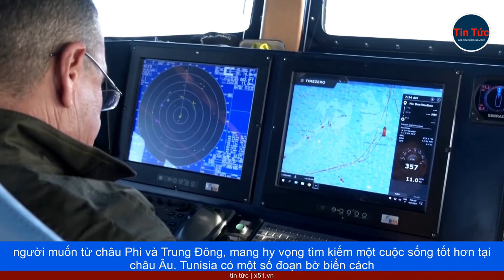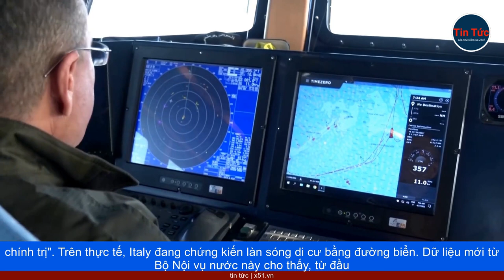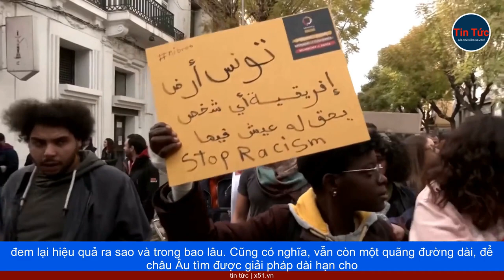TUNISIA - ĐIỂM XUẤT PHÁT CỦA LÀN SÓNG DI CƯ VÀO CHÂU ÂU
Tunisia - Quốc gia Bắc Phi này đang phải đối mặt với làn sóng, di cư kỷ lục trong năm 2023, thường xuyên ghi nhận các thảm họa đắm tàu chở người di cư. Chỉ trong một đêm, hai vụ đắm tàu đã xảy ra, ngoài khơi đảo Lampedusa của Italy. Lực lượng bảo vệ bờ biển Italy hôm 6 tháng 8, đã giải cứu được 57 người, 2 người đã thiệt mạng, 30 người vẫn đang mất tích. Cả hai con tàu chở người di cư này, đều là những tàu vỏ sắt cũ kỹ, đã bị chìm trong thời tiết giông bão. Chúng được cho là đã khởi hành từ thành phố Sfax ở Tunisia, một điểm nóng trong cuộc khủng hoảng di cư.